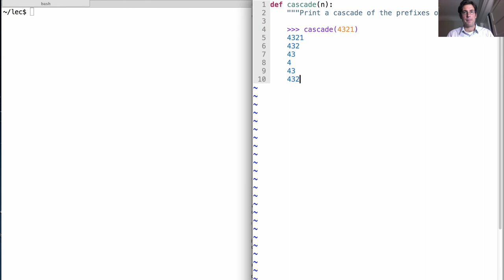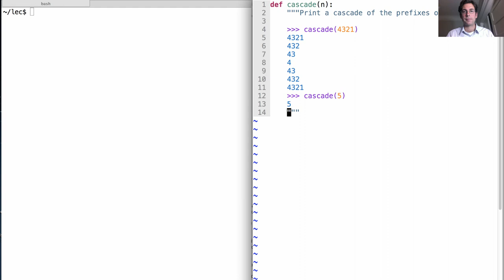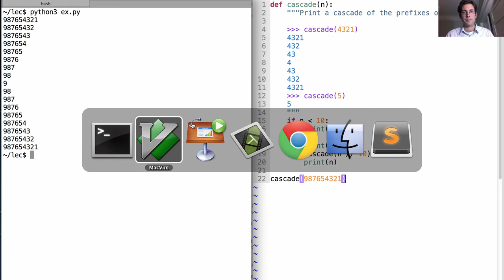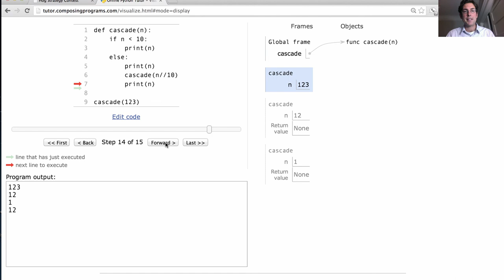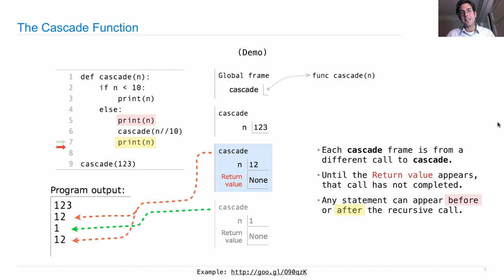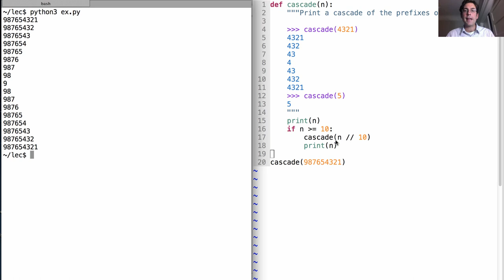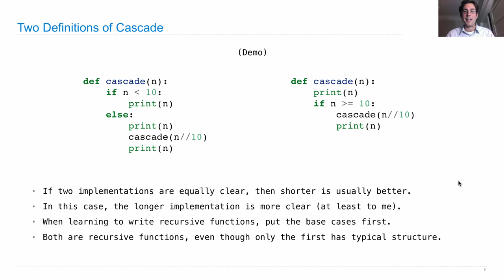61A Fall 2013 Lecture 8 Video 2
Order of recursive calls